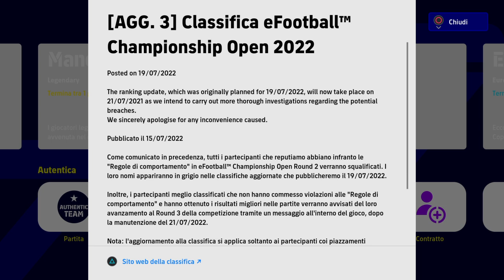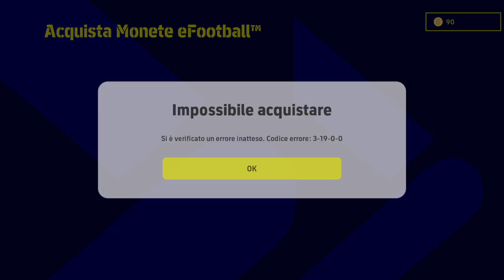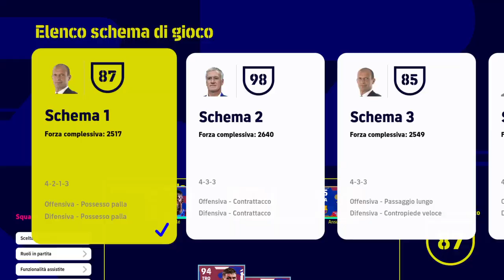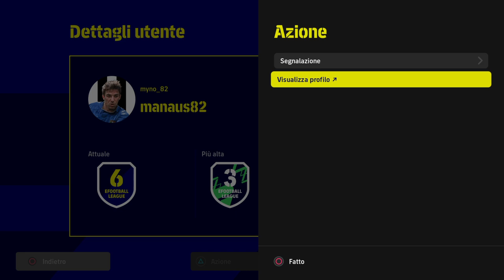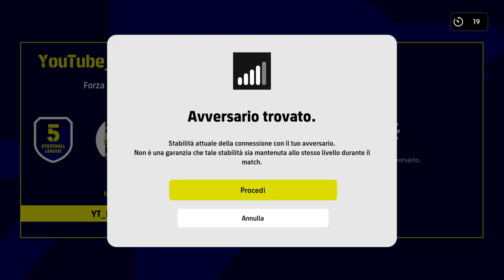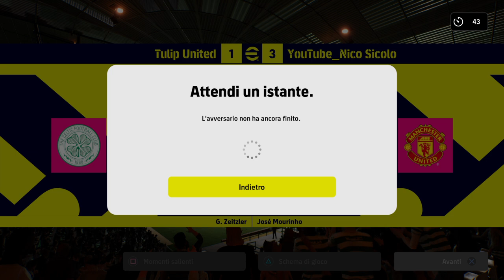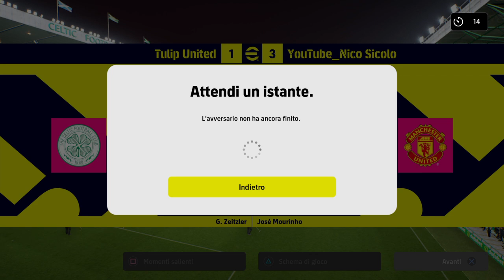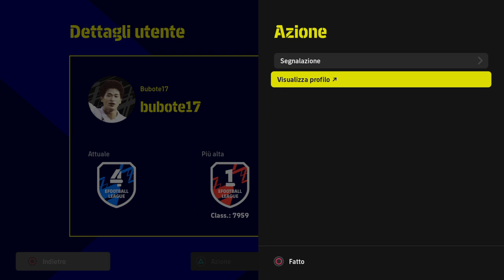eFootball™ 2022 DREAM TEAM_PS4 - ‼️KONAMI HA LE SUE COLPE,MA VOI SIETE PEGGIO DI KONAMI‼️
⚽️gruppo Facebook⚽️